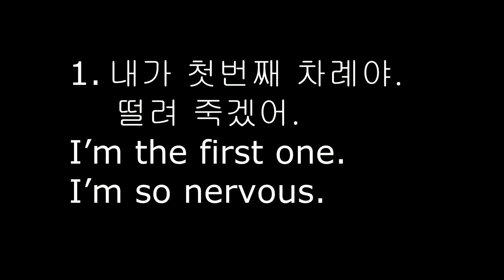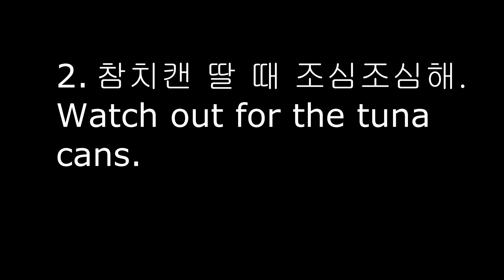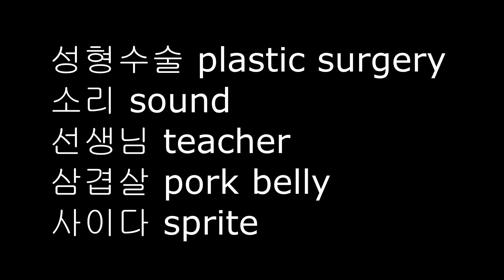Pronounce ㅅ,ㅆ like native speakers!! Korean hard pronunciation!!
Hi! In this video, you can practice ㅅ,ㅆ pronunciation with some common words.
Especially ㅅ might be hard for you.
I am sure that this video would help your pronunciation improved.

-- Learn Korean Hard Pronunciation Series --

-How to tell the difference between ㄱㅋ andㄲ

-How to tell the difference between ㄷㅌ andㄸ

-How to tell the difference between ㅂ ㅍ and ㅃ

-How to tell the difference between ㅈ ㅊ and ㅉ